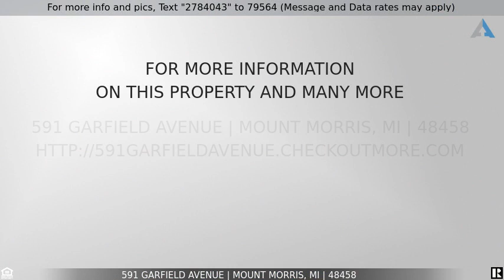Priced at $125,000 - 591 Garfield Avenue, Mount Morris, MI 48458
Welcome Home!

Welcome home!  Adorable Starter Home in downtown Mt Morris perfect for a New Owner with a completely Fenced-in Yard great for Little Ones, Pets, entertaining or relaxing. This Cozy home offers Coved Ceilings, Hardwood floors, & some Knotty pine for a Rustic relaxing and country feel. Sellers have done some really great UPDATES for your convenience including: Brand NEW Furnace & AC,  Freshly Painted Basement, ALL Wallpaper was REMOVED & Kitchen & Dining rooms Freshly Painted, newly Updated Bathroom, & New Carpet in the 3rd Bedroom. ALL Kitchen Appliances will STAY, ADT Security Alarm can be Transferred to stay.  Close to all amenities- shopping, dining, parks, schools, etc. This home qualifies for ZERO DOWN Rural Development Financing to those who qualify, PERFECT!! Don't miss out, schedule your showing today!!!